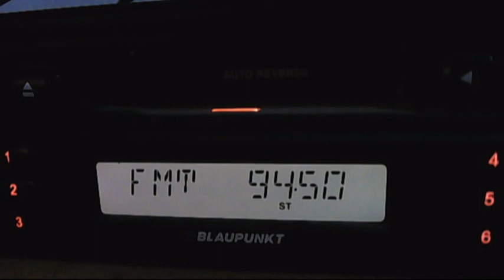fm dx trt1 demirkoy mahiadag 03:10